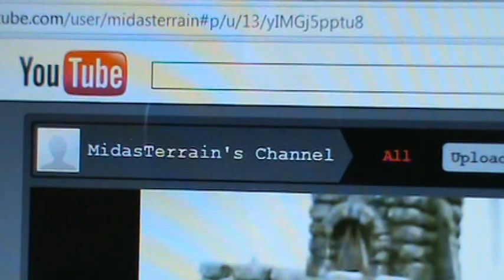Channel Champs - Episode 6